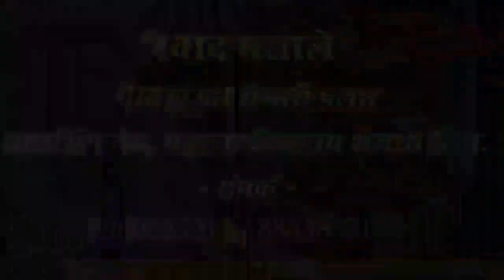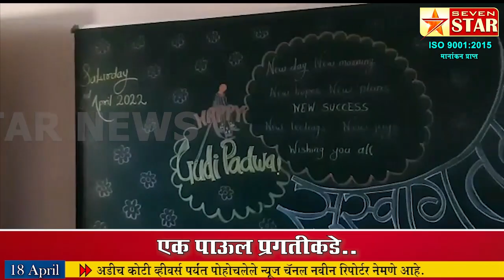क्रांतीसिंह नाना पाटील इंग्लिश मिडीयम स्कूलचे एक पाऊल प्रगतीकडे..